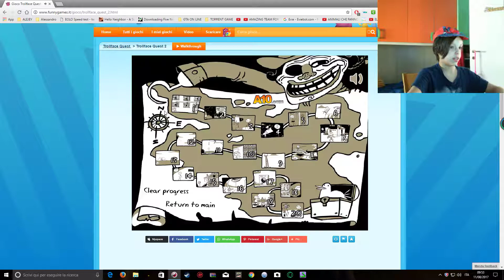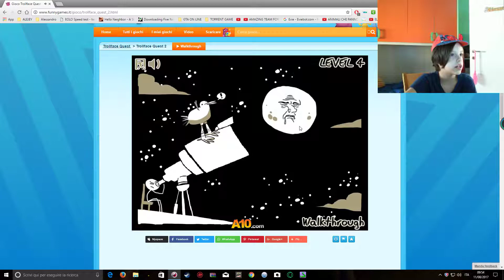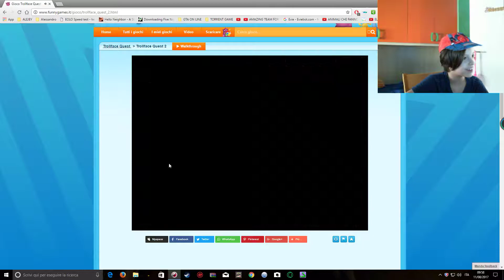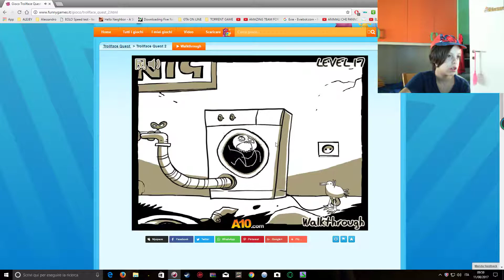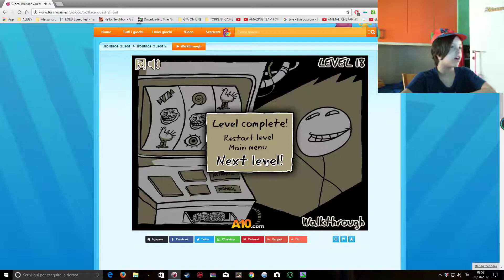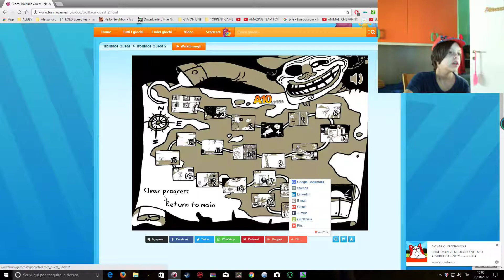il troll ritorna. troll face quest 2